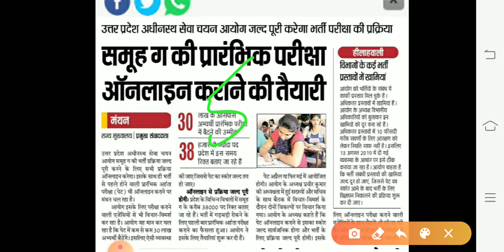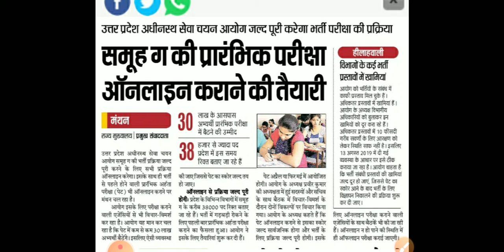UPSSSC Breaking News/लेखपाल भर्ती आयोग ने प्रस्ताव भेजा/VDO भर्ती/लेखपाल भर्ती/Quality Score kya Hai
Aj ki is video pe mai apsabhi ko btaugi upsssc breaking news

upsssc junior assistant 2019 ka expected cutoff and iska exam 4 january 2020 ko hua tha
upsssc junior assistant ka result kab tak ayega and normalization hoga ki nhi,normalization hoga to kitne marks increase hoge kis shift ke marks jyada increase hoge